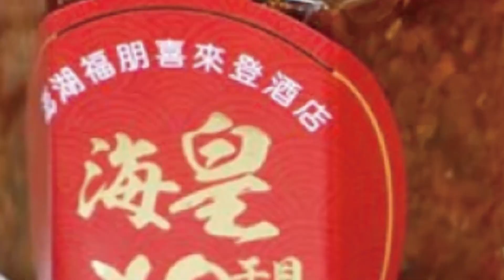冰島遊客火山第一排爭睹末日奇景 熔岩裂縫噴發有如火焰之舞@中天新聞CtiNews